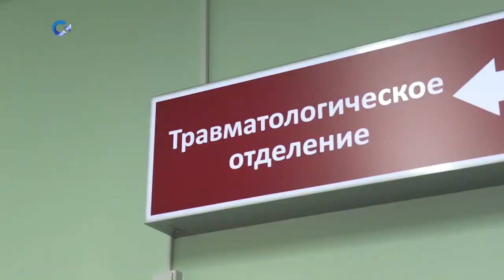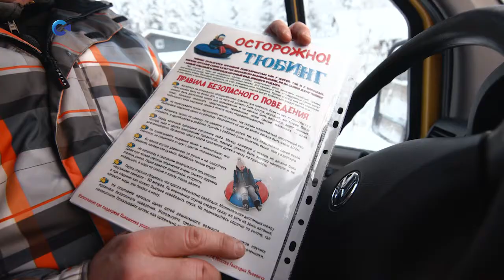Катание на безобидных внешне ватрушках нередко оборачивается серьезными травмами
С 1 декабря по 10 января продажи тюбингов в России по сравнению с прошлым бесснежным годом выросли в два раза. Одновременно с этим прибавилось работы и у травматологов.
В приемный покой Детской республиканской больницы в Петрозаводске в новогодние праздники обратился 41 пациент. Большинство из них - дети дошкольного возраста, которые катались на ватрушках.